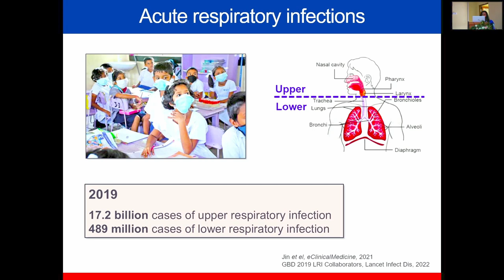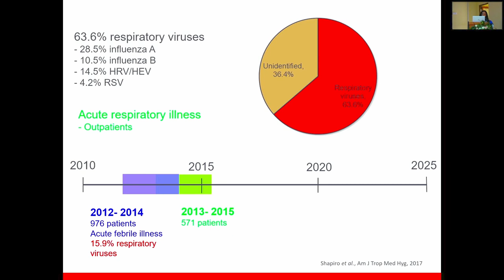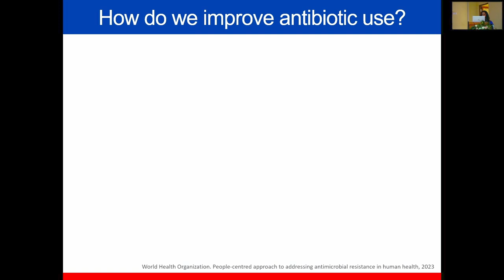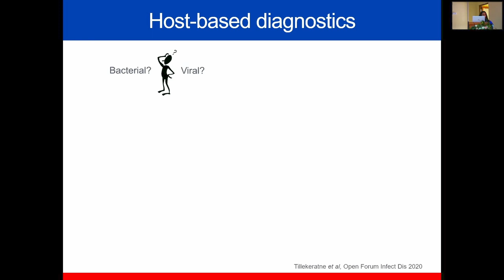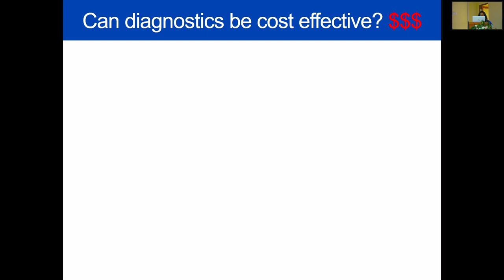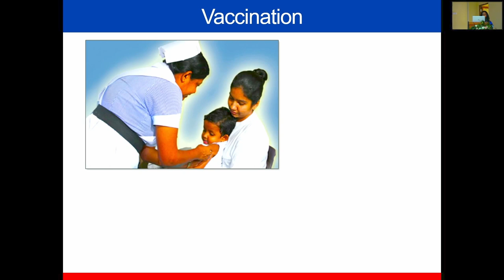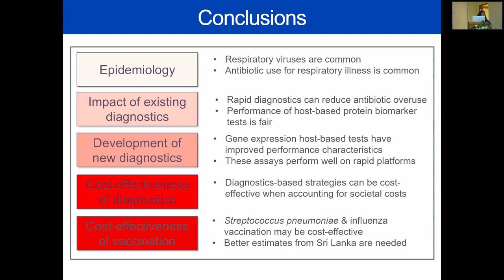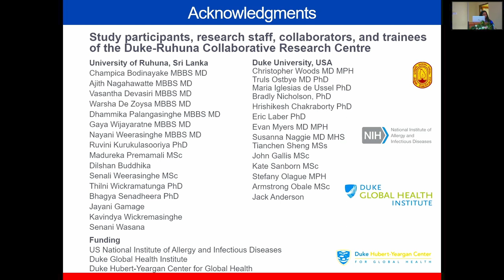Sir Marcus Fernando Oration 2023